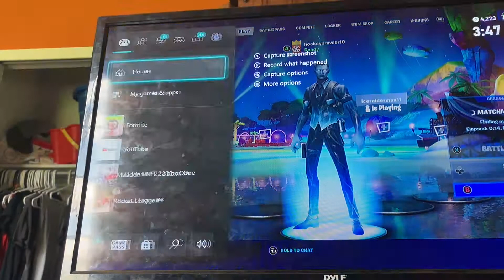Tilted towers vote 🗳 ￼